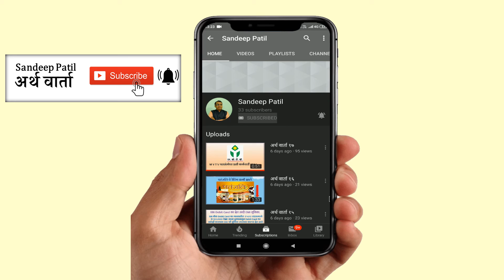अर्थ वार्ता ४६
संजीव कपूर यांनी खाजगी कारणावरून दिला राजीनामा
,श्री. मुकेश अंबानी हे jio चे टेलिकॉम टॉवर ची असेट रु. 25125 कोटी ला विकणार.